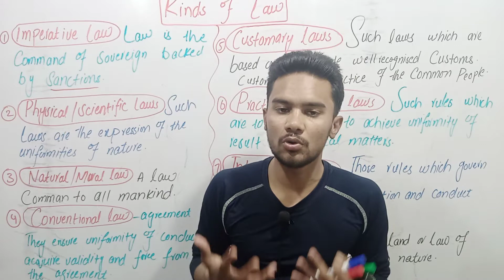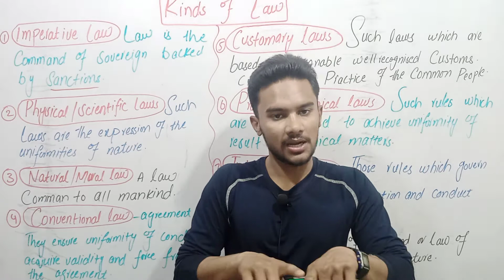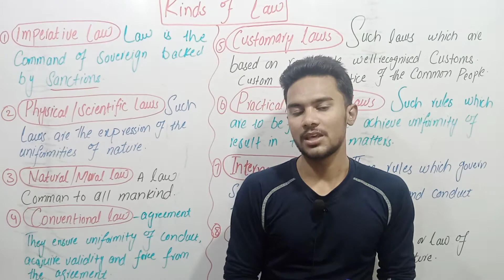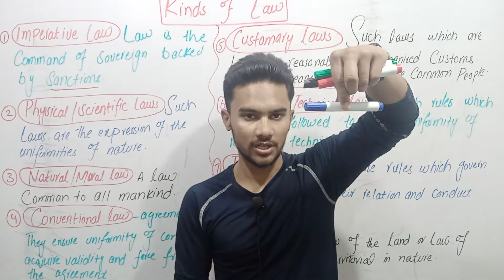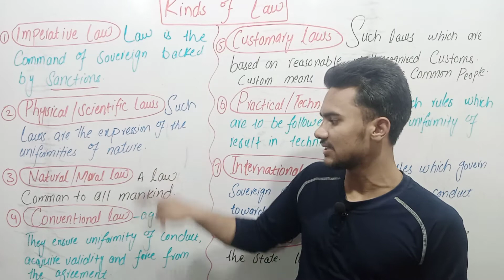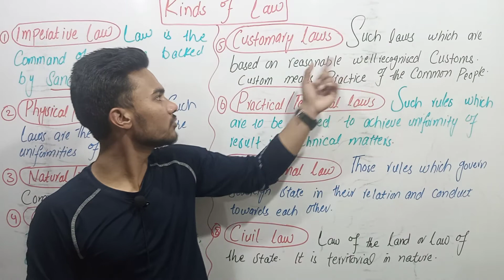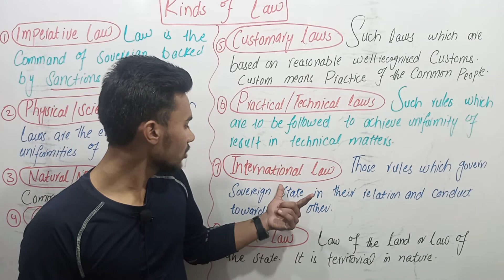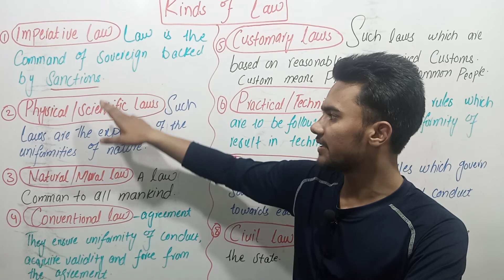Kinds of law / Lecture # 11 / Salmond / ( Urdu/Hindi ) / Law Education.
Introduction to law is one of the most important subject of 05 year LLB program. It is a subject of First semester or Part-1 in annual system. In this subject you will learn the basics of law which will help you throughout your life and in your professional career. We will study here the subject under the following headlines:-
Introduction to law.
Meaning and definitions of law.
Historical origin of law.
Historical origin of Islamic law.
Nature and Scope of law.
Territorial nature of law.
Functions of law.
Role of law in the society.
Purpose of law.
Sources of law ( Western and Islamic ).
Classification of law.
Kinds of law.
Natural law theory.
Imperative theory of law.
Legal concepts of Rights, Property and Persons etc.
Rule of law.
and many more basic concepts of law.

Follow my official page..

Join facebook law group..